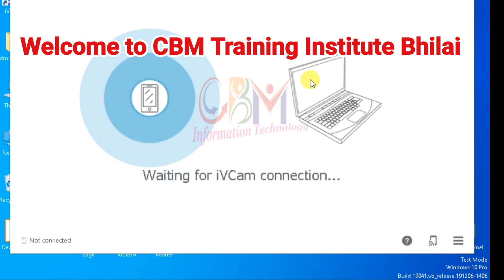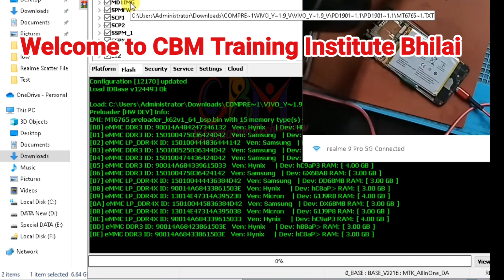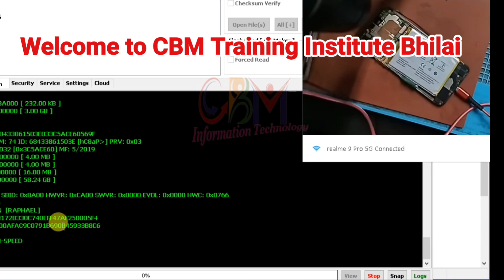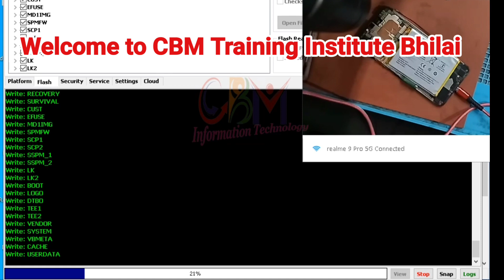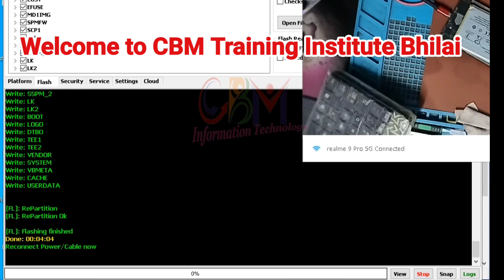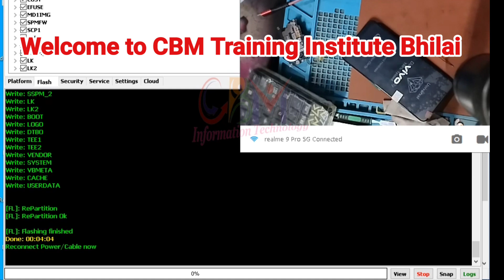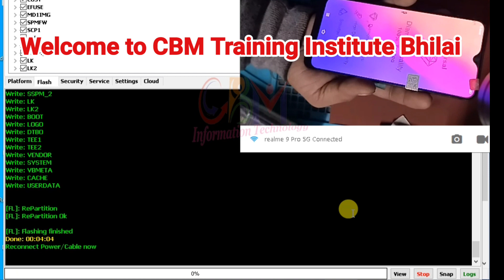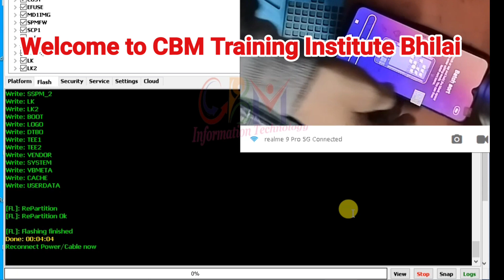Vivo Y15 Y12 Y17 Software Unlock Dead New Security Unlock Dead Recovery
स्टूडेंट की सफलता स्टोरी फेसबुक पर पेज पर देखिए